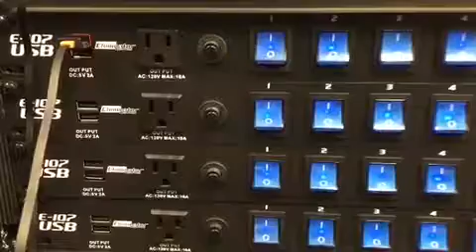Eliminator Lighting E-107USB with USB charging ports